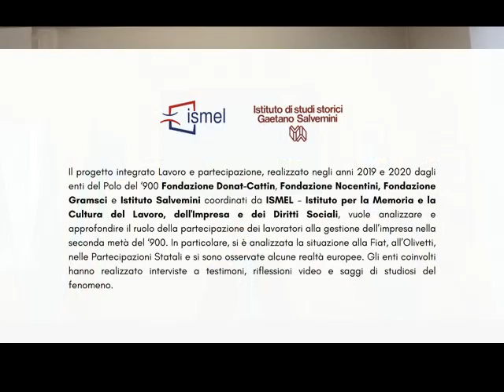Responsabilità sociale e partecipazione alla Olivetti. Intervento di Gianni Cortese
Intervento di Gianni Cortese, Segretario regionale UIL-Piemonte.
Il video è stato realizzato nell'ambito del progetto integrato del Polo del '900 "Lavoro e partecipazione" coordinato da Ismel.

Il progetto integrato Lavoro e partecipazione, realizzato negli anni 2019 e 2020 dagli enti del Polo del ‘900 Fondazione Donat-Cattin, Fondazione Nocentini, Fondazione Gramsci e Istituto Salvemini coordinati da ISMEL - Istituto per la Memoria e la Cultura del Lavoro, dell'Impresa e dei Diritti Sociali, vuole analizzare e approfondire il ruolo della partecipazione dei lavoratori alla gestione dell’impresa nella seconda metà del ‘900. In particolare, si è analizzata la situazione alla Fiat, all’Olivetti, nelle Partecipazioni Statali e si sono osservate alcune realtà europee. Gli enti coinvolti hanno realizzato interviste a testimoni – qui raccolte – così come riflessioni video e saggi di studiosi del fenomeno.